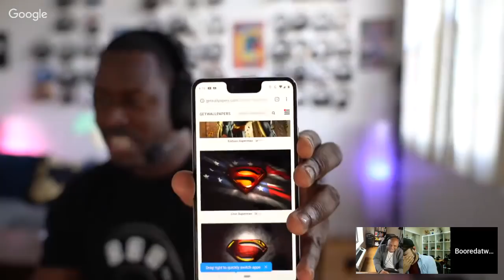Pixel 3, Razer Phone 2 Impressions: The WeeklyS5E32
Pixel 3 launch event

OnePlus 6T Oct 30th  NYC event